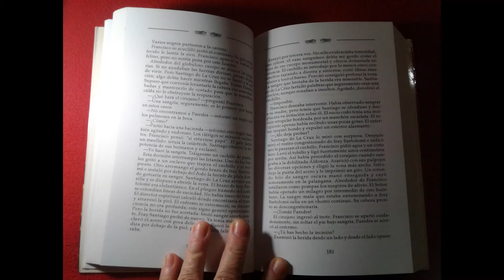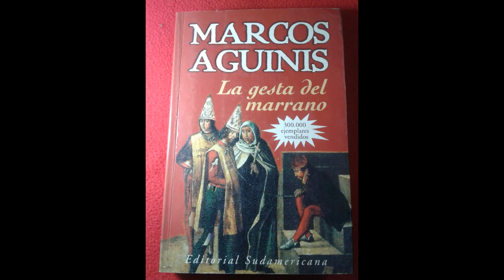La gesta del marrano Marcos Aguinis